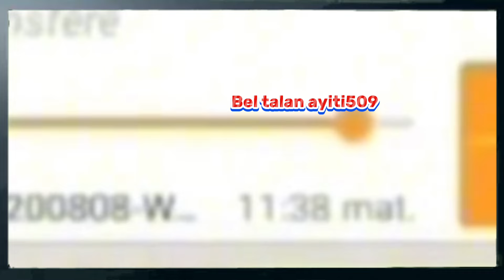Profèt Marckenson nan cho ak moun sa😨😨Li trepase nan men profèt la😨😨zen nan legliz la